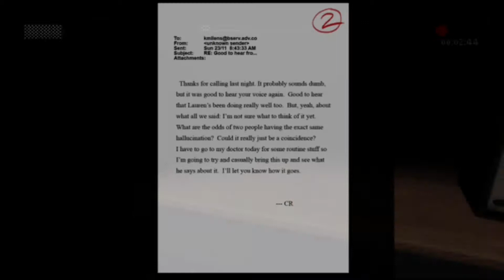Slender : The Arrival ... Again. With YakNoodle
Happy Belated Halloween all! Nothing like uploading fashionably late

SLENDERAGAIN